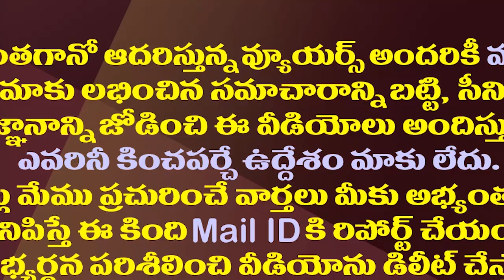చంద్రబాబు టీడీపీ ఫ్యాక్టరీలో తయారైన నేతలు ఎందరు?| How Many Leaders Did Chandrababu Make In TDP?